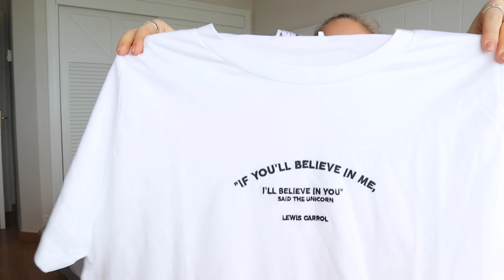£400 ZARA TRY ON HAUL IN SPAIN (home of Zara) | Syd and Ell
We get questions everyday on the makeup we wear so here are our daily favourite products we’re usually wearing!

SYD'S

ELL'S